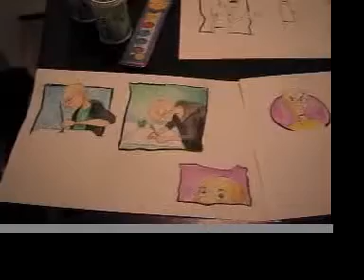Vlog2 12 09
Video Blog 2-12-09. My drive to work.